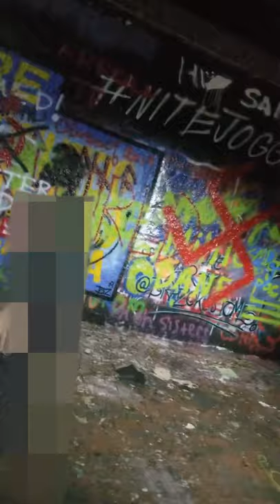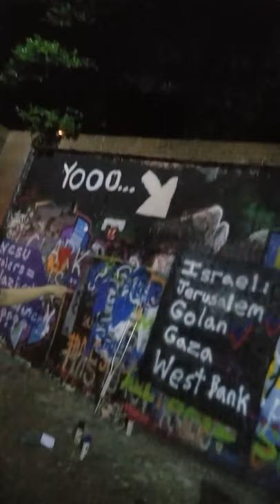NCSU Students Spray Paint Swastika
IF you know these people they are proud to be putting messages of hate and violence in to the world. Please get their faces out there so that they may be given the recognition they deserve in society. Freedom of speech comes with responsibility to stand by what you say and accountability to others.